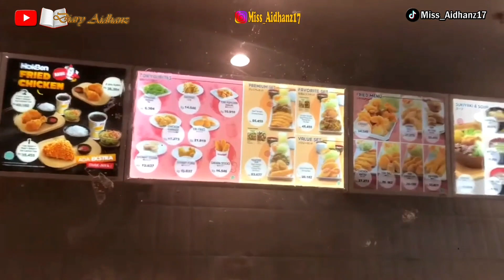Cibinong City Mall.. Ada KidzLodiaNya | Makin Komplit Ajja nih Mall😍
Hai gaesss Welcome To Diary Aidhanz Channel
● Follow Akun Instagram :

Terima Kasih Untuk Semua Sahabat Diary Aidhanz yang Udah Luangin Waktu Untuk Nonton Dan Supportnya Selama Ini..
Salam Sehat Dan Bahagia Untuk Kita Semuaaaa 😘